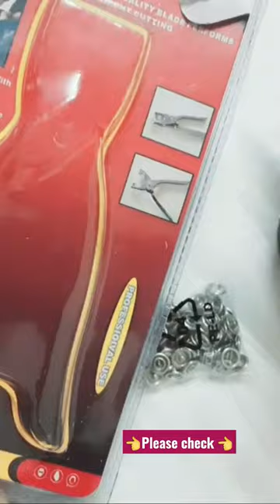shorts sewinghacks sewing tips